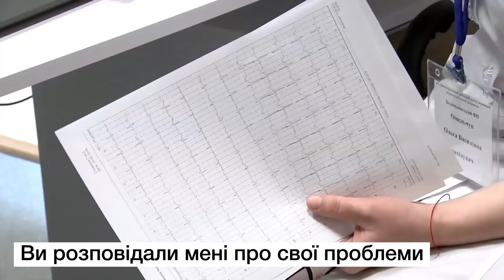Президент України висловив подяку українця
Президент Украины высказал благодарность украинцам